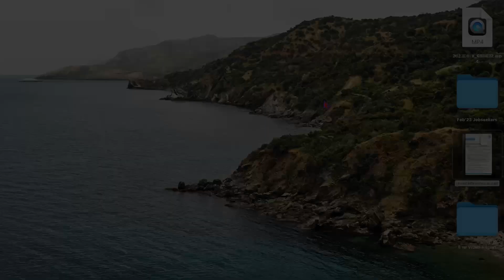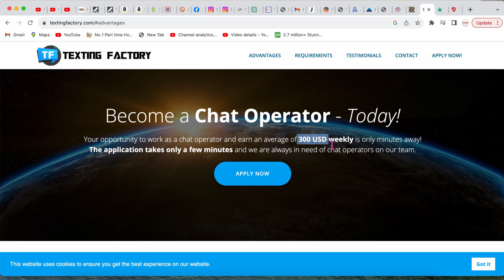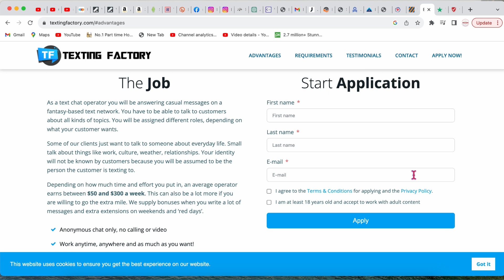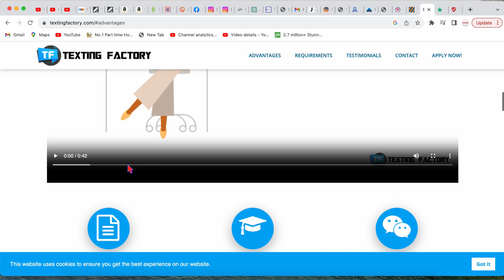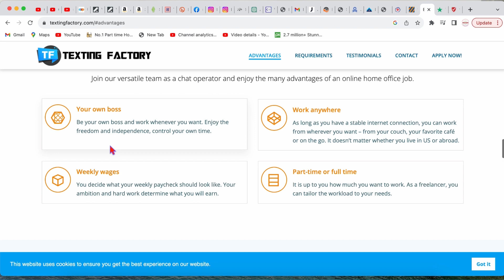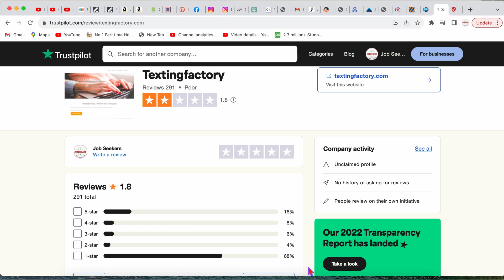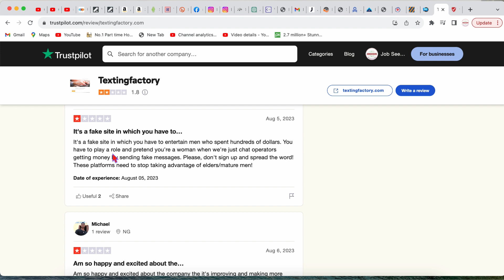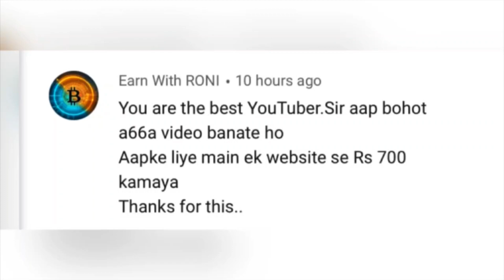Typing Chat Jobs| Earn Money| Online Job at Home| Work From Home Jobs | Part Time Job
5 पेज महीने के कमाओ 125000/-| Writing Work| Work from Home Jobs| Typing Work| Data Entry Work| Hindi

5 पेज रोज के कमाओ 50000/-| Writing Work| Work from Home Jobs| Typing Work| Data Entry Work| Hindi